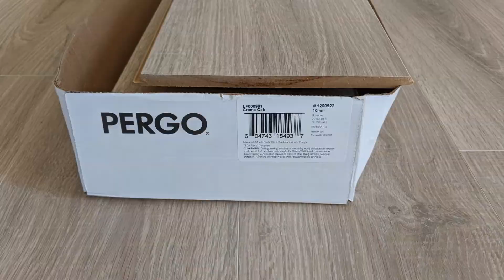Pergo Crema Oak LF00961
Pergo Crema Oak LF00961 Is what we used on our latest laminate flooring installation.